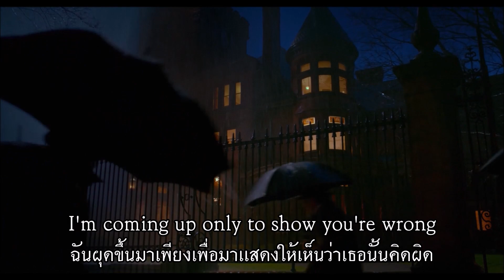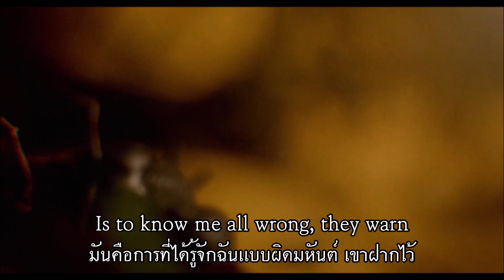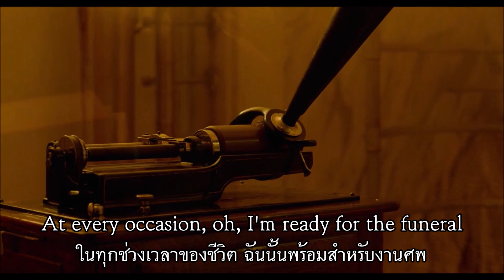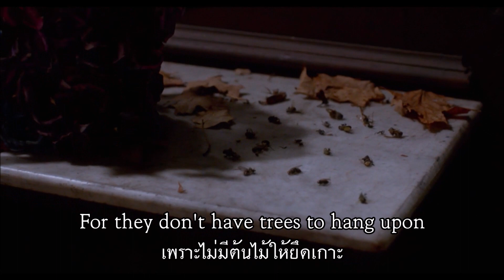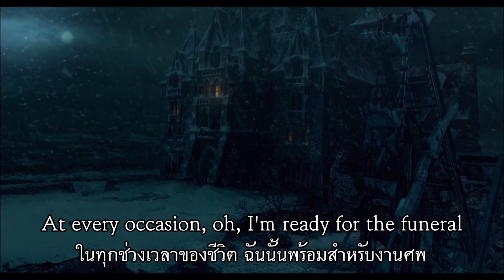Band of Horses - The Funerals เพลงสากลเเปลไทย Whitelist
ด้วยรักเเละมาสุข
Credit: Band of Horses, Crimson Peak (2015).